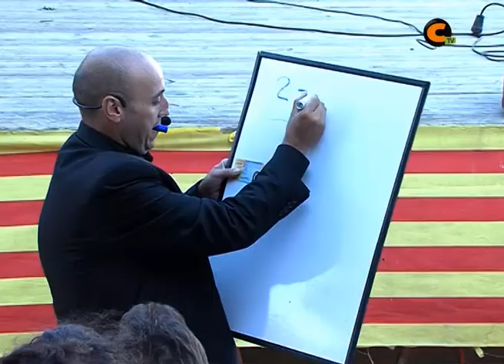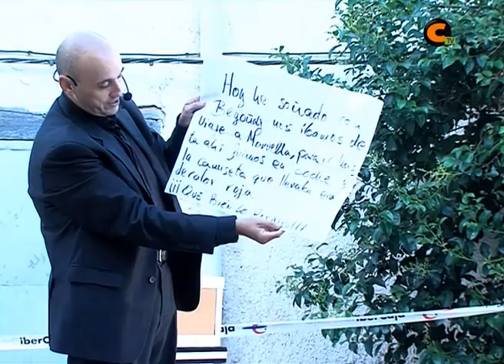Gran final de fiestas en el Poyo del Cid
Magia, cena y discomóvil para un final de fiestas a lo grande. El Poyo del Cid despide el verano con muchas actividades y habiendo nombrado la Comisión del próximo año.